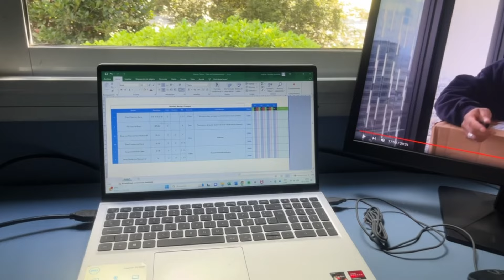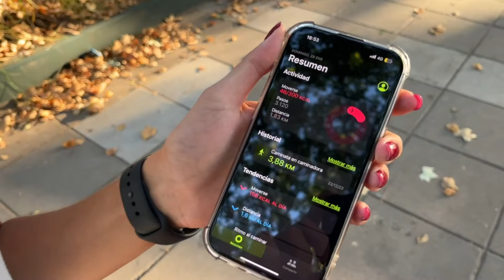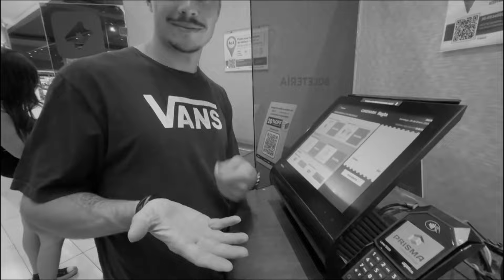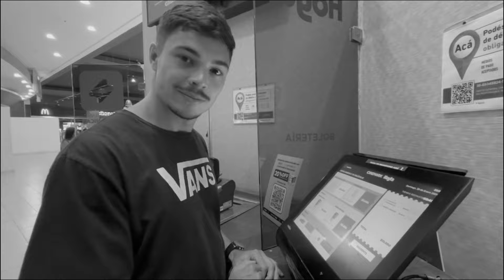EXPLOTANDO EL HOMBRO, PECHO Y TRICEP | BLOG + RUTINA